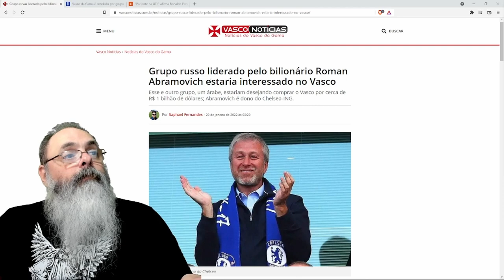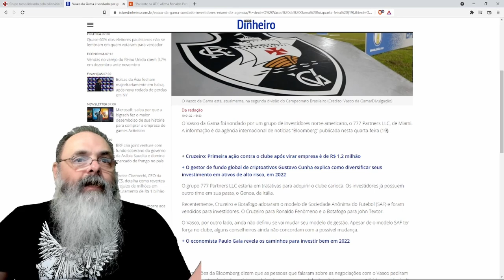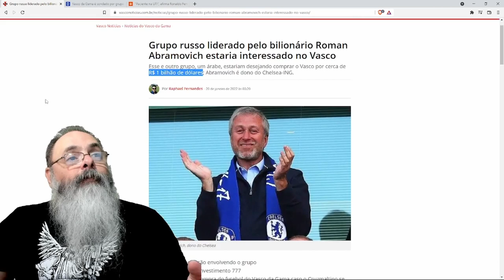Abramovic e grupo americano querem comprar o Vasco